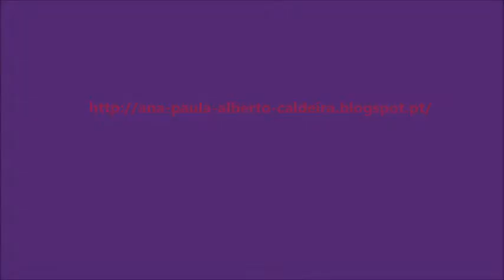Mudança de visual, unhas de gelinho, e sabrinas novas.
Salão Narcisa, Alpalhão(nisa) Norte alentejano, Portugal